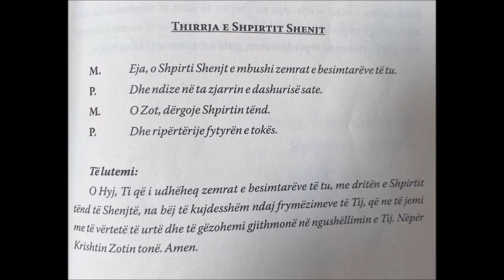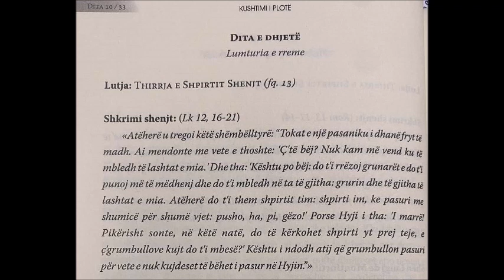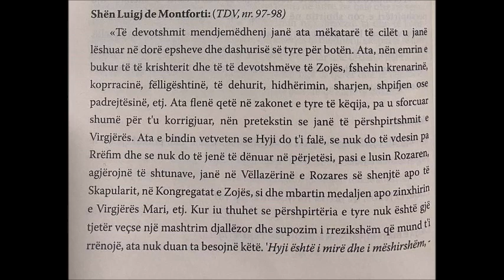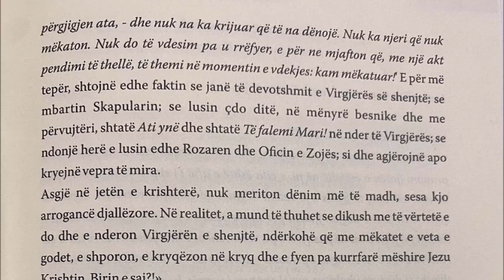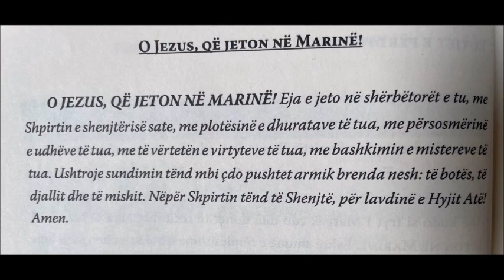PËRGATITJA PËR KUSHTIMIN E PLOTË NDAJ JEZU KRISHTIT PËRMES MARISË - Dita 10-të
Lumturia e rreme
PYETJA: A gjendet në jetën tënde, një mëkat apo një ves i vazhdueshëm, me të cilin ti nuk lufton më? Përse e ke pranuar këtë gjendje të tillë "paqeje"?